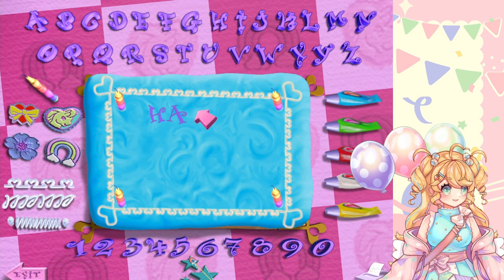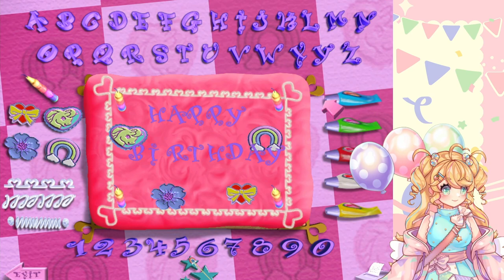Comfy Nostalgia~ | My Little Pony Friendship Gardens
Let's play a super cute game from my childhood and relive some comfy memories... ♡